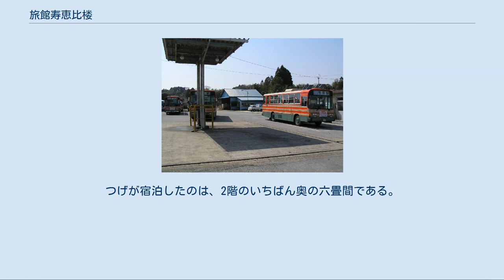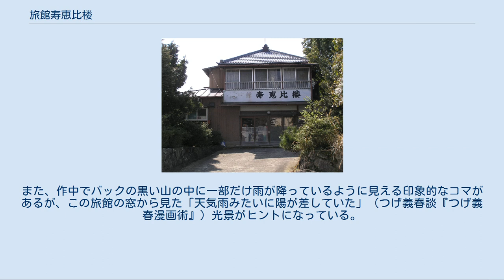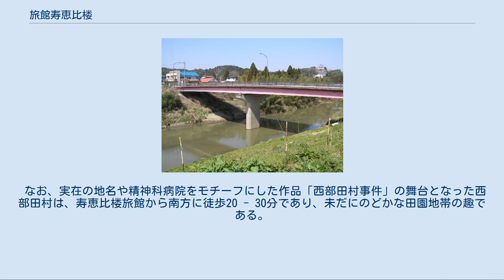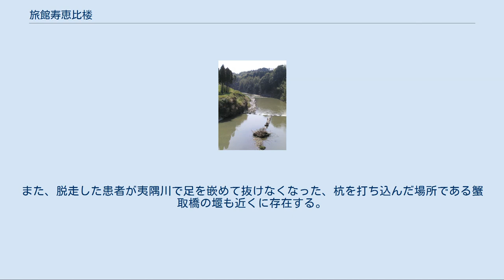旅館寿恵比楼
寿恵比楼旅館 旅館寿恵比楼（りょかんすえひろ）は千葉県夷隅郡大多喜町でかつて営業していた旅館。
漫画家の白土三平やつげ義春らが滞在したことで知られる。
 夷隅川のほとりにある大きな木造の2階建ての建物で、現在は廃業して、旅館として使われていた建物は2019年12月に取り壊されている。
すぐ向かって左側にはバス会社の車庫がある。
道を挟んで食堂があるほかは目立つものもなく、あたりは夷隅川を中心に、郊外ののどかな光景が広がる。
白土三平が定宿にしていたことで知られるが、特に白土に誘われ宿泊したつげ義春と関係深い宿である。
つげが宿泊したのは、2階のいちばん奥の六畳間である。
大広間の横には大きな柱時計がかかっていたが、これはのちにつげ義春によって『初茸がり』に描かれることになる。
 公共交通機関 西部田村入口バス停 寿恵比楼旅館は、つげ義春の数少ない作品の中でも多くの作品を産むきっかけとなった旅館である。
1965年（昭和40年）9月末ごろ、漫画家のつげ義春が白土三平とともにこの旅館に滞在した。
当時の白土は『週刊少年マガジン』に連載していた『ワタリ』のコマ割りを手がけており、ここでの出来事や空想がヒントとなって生まれたのが、以下のつげの作品群である。
 関連作品 以上の作品の中での特につげの作風を大きく転換させるきっかけとなった作品である、「沼」に登場する少女のモデルとなったのがこの旅館の当時17 - 18歳の娘であった。
美人でありながら千葉の方言を臆することなく口にするこの少女に、つげは奇妙な違和感とエロティックな感覚を持ったと述懐する。
またすぐ脇を流れる夷隅川のよどんだ感じが「沼」のイメージを呼び起こしたともいわれている。
 メルヘンティックな小品「初茸がり」は、旅館の母屋の大広間の横に置かれていた大きな柱時計がヒントになって生まれた。
主人公の少年、正太が翌日の初茸がりに興奮して眠れず、いつしか柱時計の振り子の下に入って寝てしまうという話である。
実際は子供が入りこめるほどの大きさではなかったが、つげの感興を喚起したらしい。
また、作中でバックの黒い山の中に一部だけ雨が降っているように見える印象的なコマがあるが、この旅館の窓から見た「天気雨みたいに陽が差していた」（つげ義春談『つげ義春漫画術』）光景がヒントになっている。
また、実際に白土と初茸がりに出かけたものの収穫はなかったらしい。
 現在の大多喜病院（西部田村） その2年後の1967年4月には友人と再び訪れ、隣室に泊まっていたバスガイドの発した言葉「えいっ、腹が立つ、突っ張る」がヒントになり、代表作である「紅い花」の中でキクチサヨコの台詞として利用した。
また、つげがどてらを着て寝ようとしたところ前述の宿の少女が「どてらを着て寝ると切ない」といったが、これを「もっきり屋の少女」にて少女のセリフに利用した。
 なお、実在の地名や精神科病院をモチーフにした作品「西部田村事件」の舞台となった西部田村は、寿恵比楼旅館から南方に徒歩20 - 30分であり、未だにのどかな田園地帯の趣である。
作中では夷隅川沿いの小さな療養所（西部田療養所）として描かれている精神科病院は、今は大多喜病院という近代的な鉄筋コンクリートの新しい病院となっている。
また、脱走した患者が夷隅川で足を嵌めて抜けなくなった、杭を打ち込んだ場所である蟹取橋の堰も近くに存在する。
実際には、杭穴に足を落としたのは、釣りをしていた白土であるという。
 大多喜の町の中心部には大多喜城があるほか、近年は周辺の古い町並みなどを整備し、町ぐるみで観光に力を入れている。